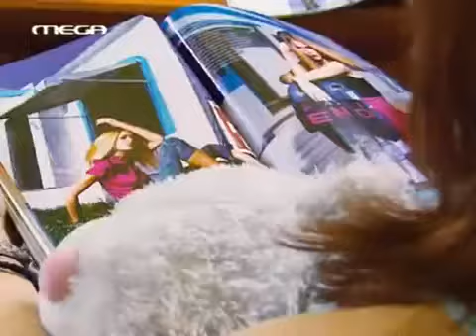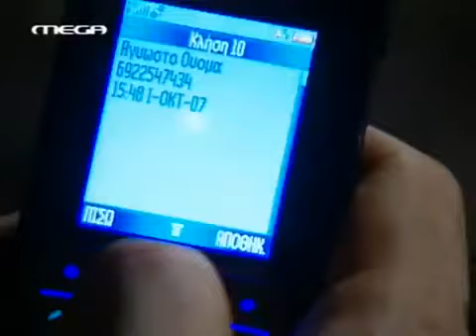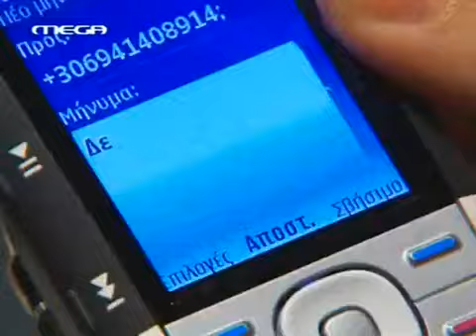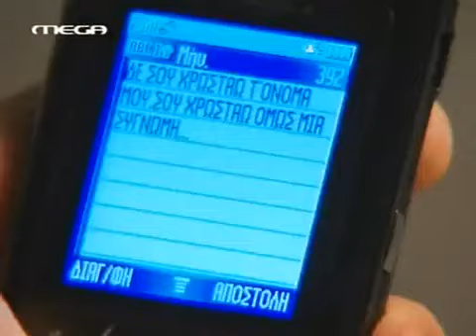BIG BANG ΕΠΕΙΣΟΔΙΟ 1